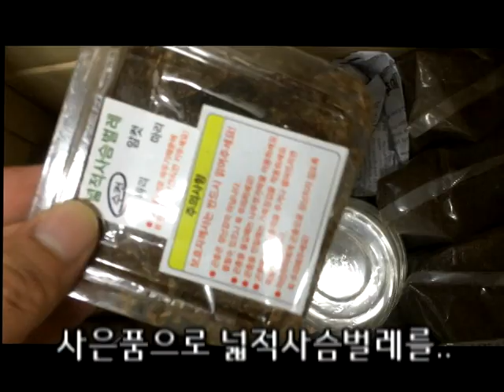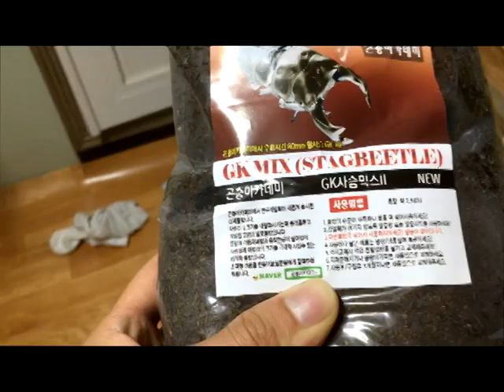[반려곤충] 곤카 택배해체기와 걍사슴벌레(buying somethings for Korean stag beetle)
최근 채집한 걍사슴벌레(혹은 참사슴벌레)를 위해 "곤충아카데미"에서 사육용품을 구매했습니다.
겸사겸사 처음 택배해체 영상 도전해봤는데요, 준비가 안되서인지... 목소리도 잘 안들리고, 말도 두서 없지만... 너그럽게 봐주세요ㅜ
p.s. 자막 선명하게 만드는 방법 좀 누가 알려주소서...ㅋㅋ